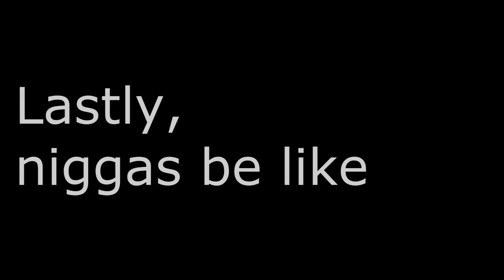Niggas Be Like (Best Video)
Whether it's taking pictures of currency, arguing, fighting, leaving true friends for broke, or wearing the same clothes, how niggas behave in such situations has sparked the now popular caption, "Niggas Be Like".

Mark Phillips - @SupremeDreams_1
Affiong Harris - @CleanUniform

GAMING CHANNEL